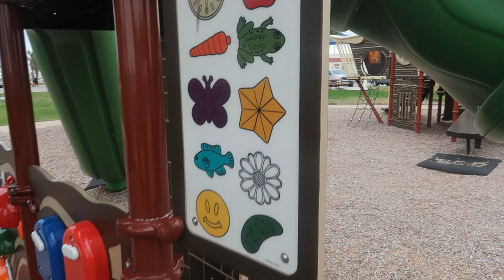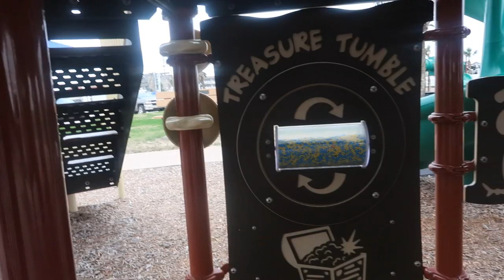Pirate Ship Park - Port Aransas, TX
Good Afternoon everyone!  This morning we went to a Pirate Ship park in Port Aransas, TX.  It was really windy and cold but we still had a great time!  We hope you enjoy the video.